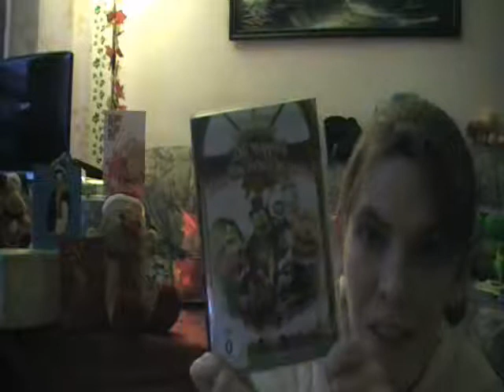[TAG] Weihnachten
Hier meine Antworten zu diesem TAG. Vielen Dank fürs Taggen BuchlingJanine und somit auch an LovelySky27 ;) .

Eigentlich sollte das Video gestern onlinegehen, aber da ich seit gestern erkältet bin, lade ich es jetzt noch rasch hoch, damit es immer noch rechtzeitig zu Weihnachten online ist ;) .